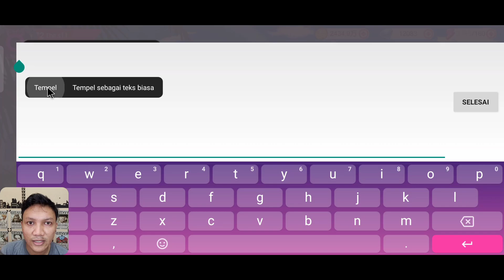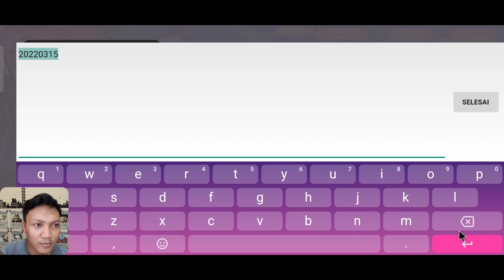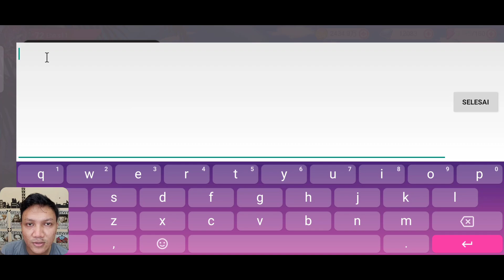🔥🔥🔥 ALL PRIVATE SERVER GIFTCODE POCKET INCOMING